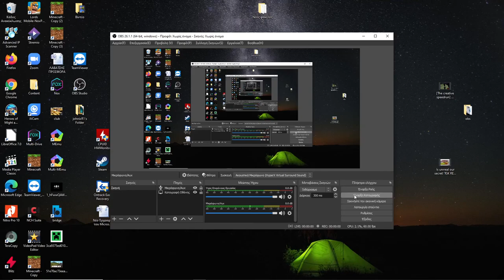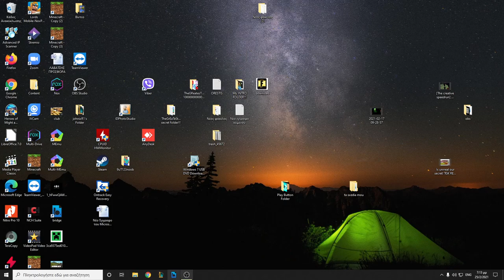Minecraft Morning Routine! | Minecraft 39 Minute Video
Welcome Back To Another Video Soooooooo Today I Gotta Do A Morning Routine In Minecraft! That Seems Pretty Fun To Me I Hope You Enjoyed The Video! (i guess...)